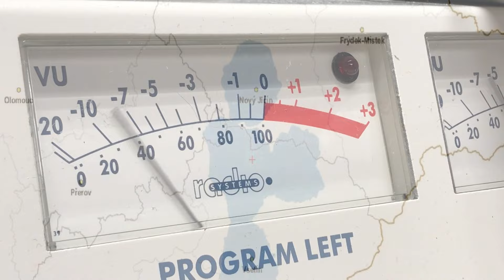Mediální deníček: Sporty TV chce lifestyle, OK TV bude opravdu hudební?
Vyzkoušíme trochu něco nového. Kratičký mediální deníček o tom, co se událo aktuálně ve světě médií. Tentokrát o dalších novinkách v projektech OK TV a Sporty TV.

Jinak pokud se vám černá v obraze rozpadá, je to bohužel problém YouTube, který z neznámého důvodu sundá děsivě kvalitu videa o onen kodek neumí pracovat s černou. Do budoucna tedy podobné věci zkusíme na jiném než černém pozadí :-)